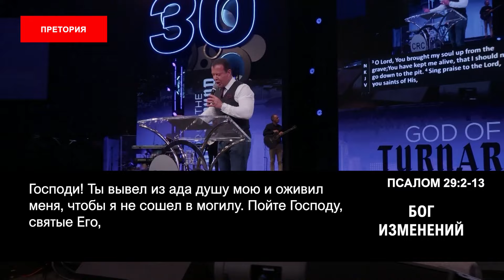БОГ ИЗМЕНЕНИЙ. «Пробуждение в эпоху COVID-19» (234)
Возможно, у вас сейчас не так, как, вы думали, должно быть. Но дело в том, что еще не конец. Вы еще не закончили. Потому что Бог еще не закончил с вами.

Читаем 29 псалом. В Библии сказано: Превознесу Тебя, Господи, что Ты поднял меня и не дал моим врагам восторжествовать надо мною. Последнее слово всегда будет за Богом. Ни одно орудие, сделанное против вас, не будет успешно; и всякий язык, который будет состязаться с вами на суде, - вы обвините.

Если Бог за вас, кто может быть против вас.

Возможно, вы чувствуете, что вы в могиле, но Бог вас вытащит.

Бог – это Бог невозможного, Он вытащит вас из вашей невозможной ситуации.